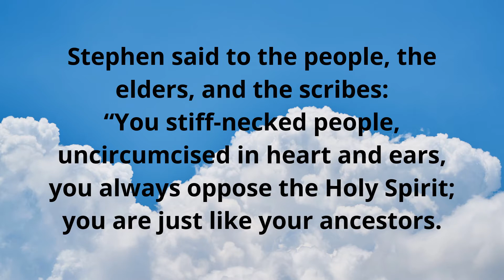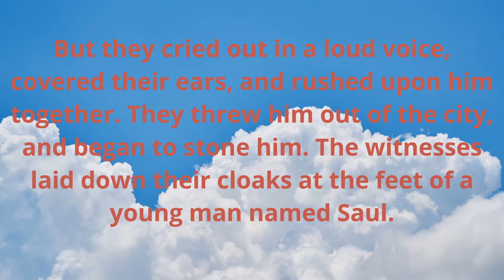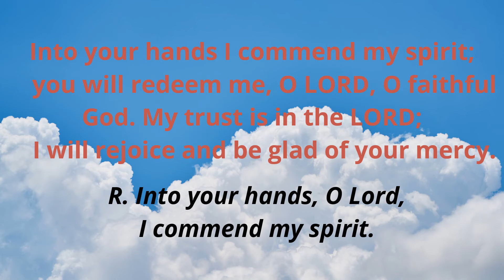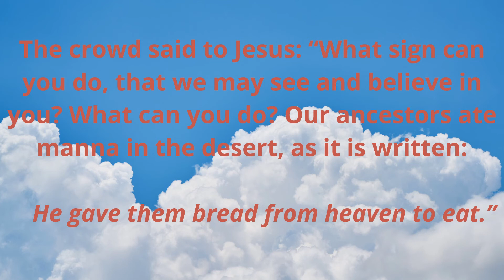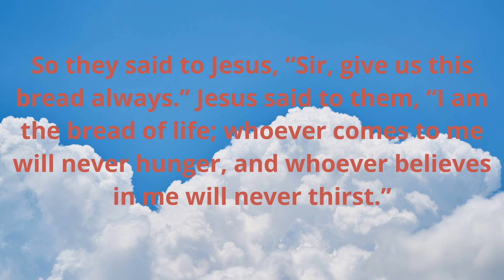April 20, 2021, CATHOLIC DAILY MASS READINGS